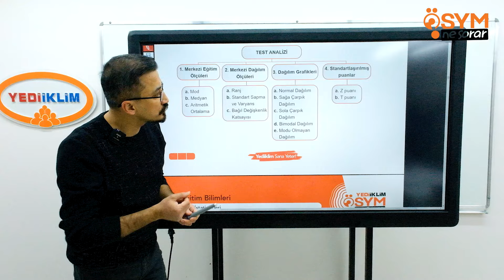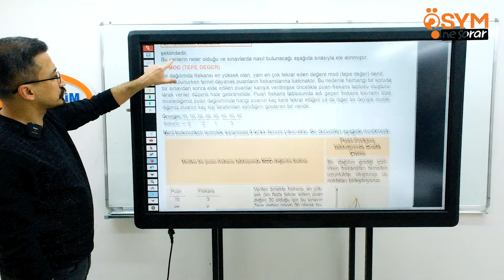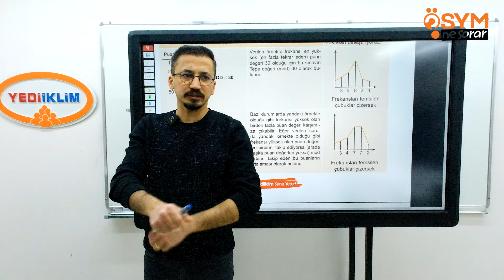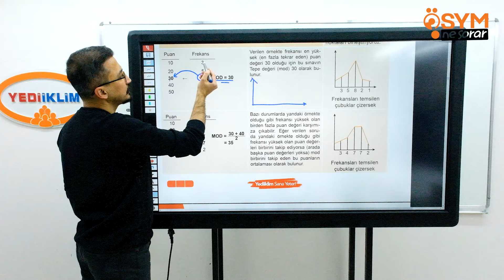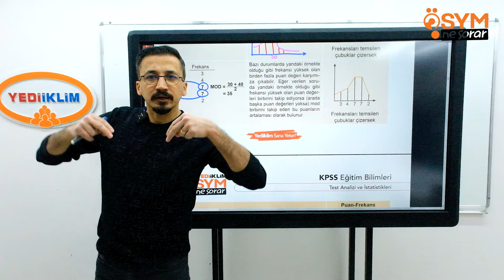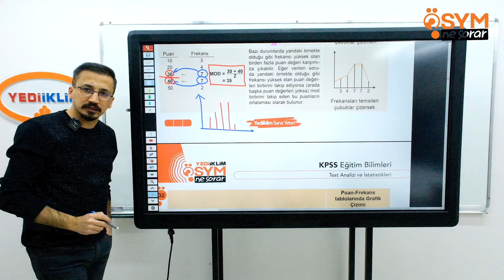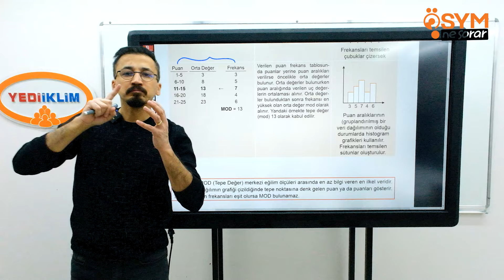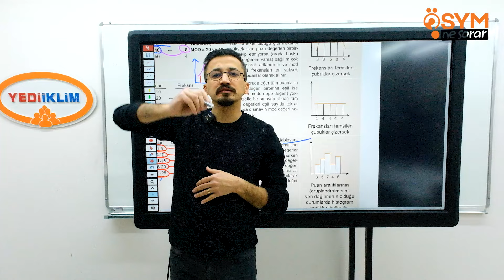17 - Mod ( Tepe Değer ) Nedir ? - Cüneyt İLTUŞ